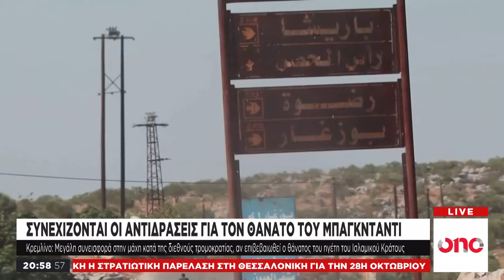Η διεθνής κοινότητα για την εξόντωση του αρχηγού του Ισλαμικού Κράτους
Παρά τον διαφορετικό τόνο από αυτόν που είχε η πρώτη ανακοίνωση του υπουργείου Άμυνας της Ρωσίας, τη Δευτέρα το Κρεμλίνο διατήρησε τις επιφυλάξεις του αναφορικά με την επιχείρηση.

Ο εκπρόσωπος του Κρεμλίνου, Ντιμιτρί Πεσκόφ, δήλωσε ότι η Μόσχα είχε κάποια πληροφόρηση για τα γεγονότα.

Όμως απέφυγε να πει εάν οι ΗΠΑ είχαν ενημερώσει τη Ρωσία για την επιχείρηση πριν την πραγματοποίηση της ή αν είχαν παράσχει κάποιες πληροφορίες σχετικά με αυτήν.

Σε αντίθεση με το Κρεμλίνο, το υπουργείο Άμυνας υποτίμησε το ρόλο του Μπαγκντάντι αναφέροντας ότι ο θάνατος του δεν θα είχε «υπηρεσιακή σημασία» για την κατάσταση στη Συρία ή τη δράση των μαχητών του ΙΚ στην περιοχή του Ιντλίμπ στη Συρία.

Την ίδια ώρα ο Γενικός Γραμματέας του ΝΑΤΟ Γενς Στόλτενμπεργκ δήλωνε ότι ο θάνατος του Αμπού Μπακρ αλ Μπαγκντάντι αποτελεί «σημαντικό βήμα» στη μάχη εναντίον της διεθνούς τρομοκρατίας».

Η δολοφονία του Αλ Μπαγκντάντι είναι ένα μόνο μέρος της μάχης κατά του Ισλαμικού Κράτος, δήλωσε ο πρόεδρος της Γαλλίας.

Την ίδια ώρα, σύμφωνα με το Ρόιτερς, ο υπουργός της χώρας Κριστόφ Καστανέρ κάλεσε σε αυξημένη επιφυλακή τις αστυνομικές διευθύνσεις της Γαλλίας με στόχο να αποτραπούν πιθανές επιθέσεις αντεκδίκησης για το θάνατο του Αλ Μπαγκντάντι.

Την ανακούφιση τους για την εξόντωση του άλλοτε ηγέτης του Ισλαμικού Κράτους εξέφρασαν οι συγγενείς των θυμάτων του.

Από την πλευρά της, η Κίνα ανακοίνωσε ότι παρακολουθεί προσεκτικά τα γεγονότα και δήλωσε την προσήλωση της στον αγώνα κατά της διεθνούς τρομοκρατίας.